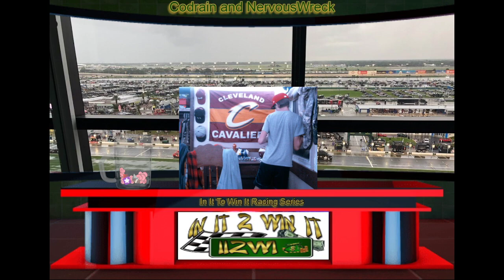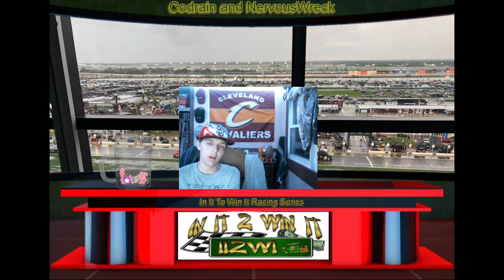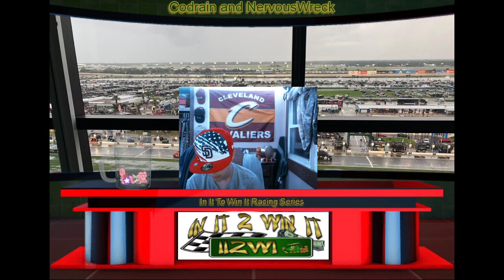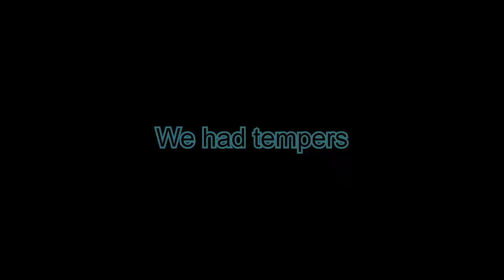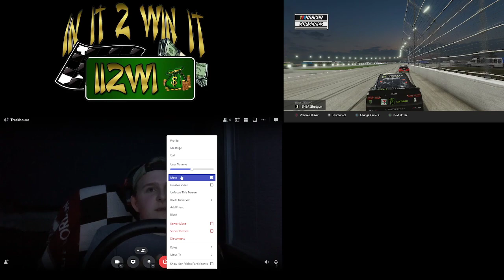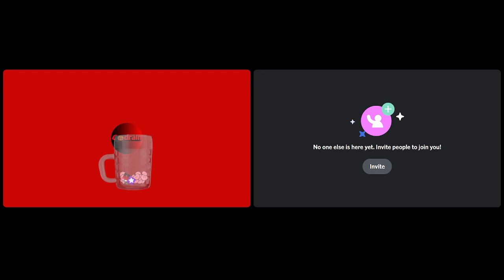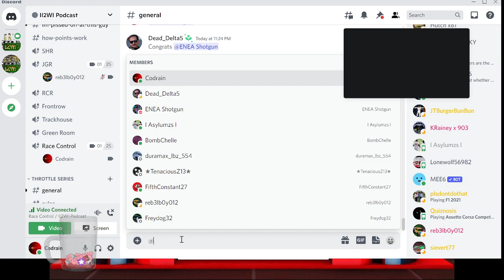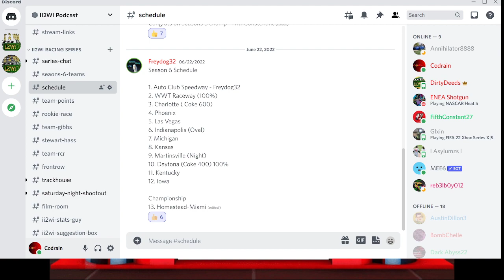II2WI Week 2 Race at Gateway!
Week 2 Race at Gateway!